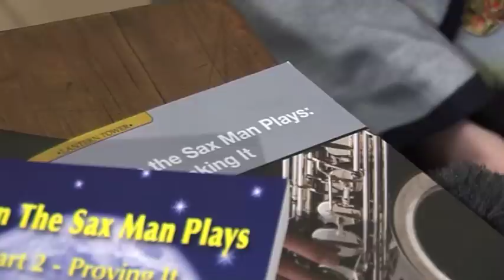Robert's Full English Breakfast Show: Yvonne Marrs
Local author Yvonne Marrs visits Number 16, one of the places featured in her series of books, to tell us more about "When the Sax Man Plays"